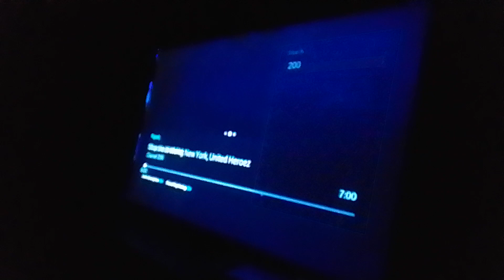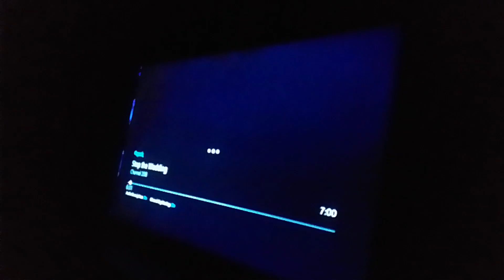spider bug fury & burntiby vs mr. pigeon 66 & astrobug miraculous world new york United heroez